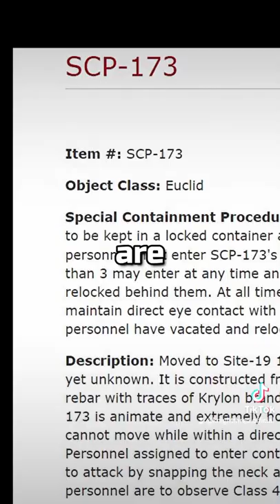the SCP foundation explained under 1 minute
The scp foundation explained under one minute